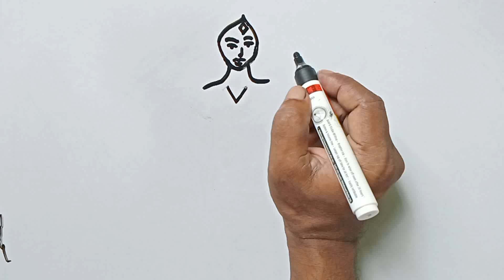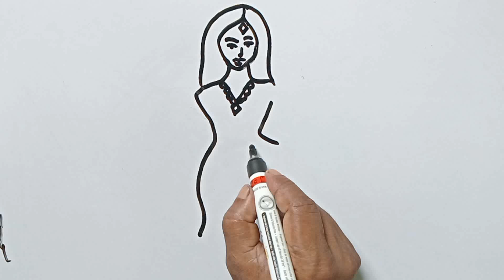মেয়ে মানুষ আঁকা শেখা | মেয়ে মানুষের ছবি আঁকা | ছবি আঁকা, মেয়ে মানুষ আঁকার সহজ উপায়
learn to draw girl easy step by step and girl drawing tutorial.girl drawing for beginners

for new video every 1 day

HASTAG

In this video you can easily understand that you have to follow some rules to draw  girl l hope you all like this video.

My Gears👇👇👇👇👇

1) Pens That i use
2) pens
3) 12 Jumbo Fibre-Tip Colour Markers
Music in this video
Song: Cartoon - On & On (ft. Daniel

Easy art pathshala